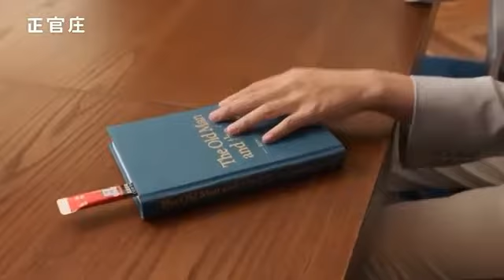[DEC 12.1019] THURSDAY Lee Minho Cheong Kwan Jang Everytime 60's TVC Clip